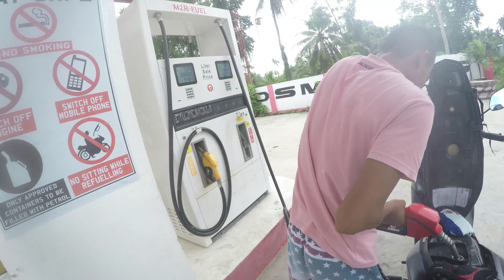Pinalim to Mabuhay to Imelda Road Update